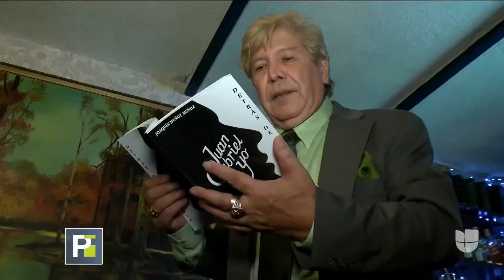AMLO se pronuncia sobre el rumor de que Juan Gabriel podría estar vivo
El presidente de México asegura que alguien se acercó y le entregó una carta en la que se decía que Juan Gabriel no había muerto.